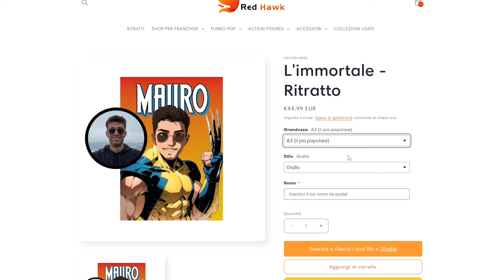IRON MAN #1 - La Marvel Riparte da TONY STARK! Una nuova minaccia